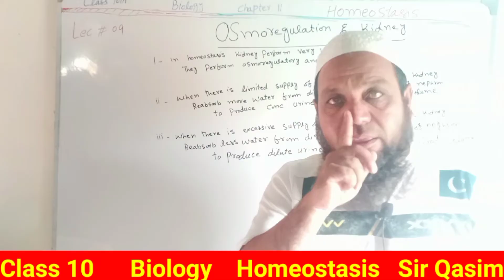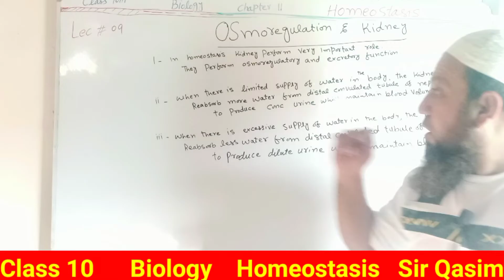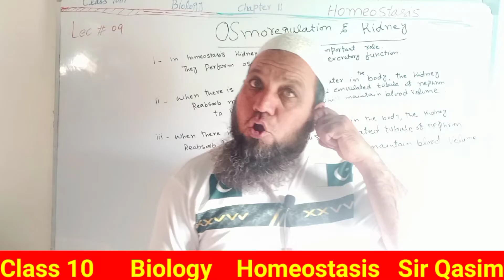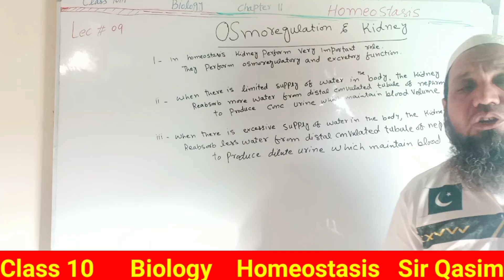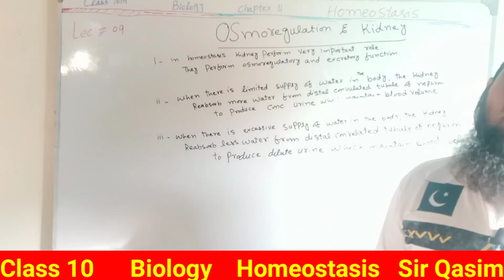Osmoregulation and Kidney || Class 10 biology Homeostasis || Sir Qasim.